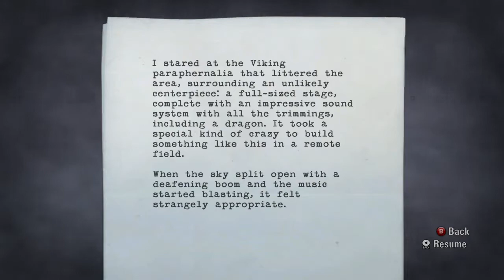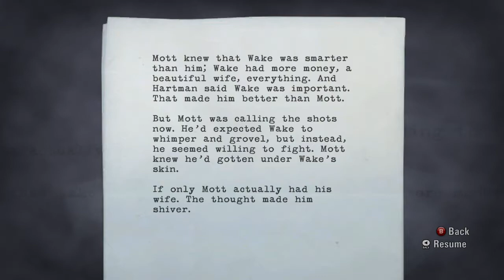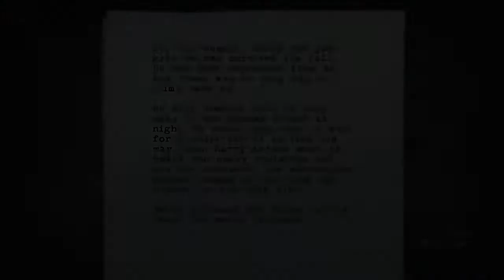Alan Wake Playthrough with Commentary Part 20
When the wife of best-selling writer Alan Wake disappears on their vacation, his search turns up pages from a thriller he doesn't even remember writing. A dark presence stalks the small town of Bright Falls  , pushing Wake to the brink of sanity in his fight to unravel the mystery and save the woman he loves.

Plus this game is supposed to be like David Lynch's hit TV Show Twin Peaks.

~Kuts~